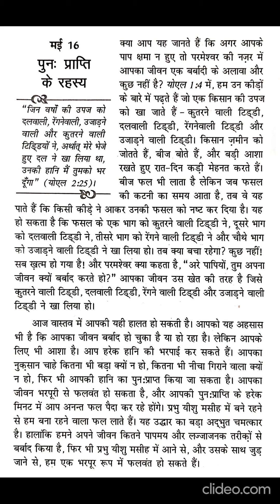HINDI TODAY'S THOUGHT SHORT MESSAGE FROM BROTHER BAKTH SINGH MESSAGE, PRAISE THE LORD BLESS YOU